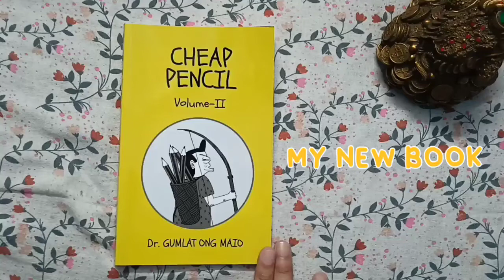My new book - Cheap Pencil, Volume-II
A collection of 100 cartoons that were first uploaded on the Facebook page "Once Upon a Time Somewhere".